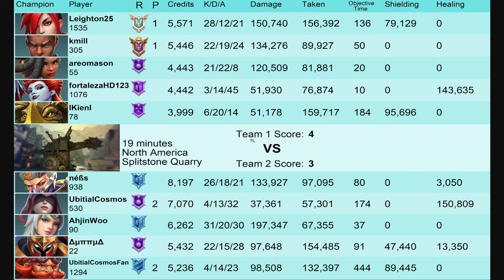Paladins Master Gameplay Ash DOMINATES with 28 Kills & 150K Damage! Ranked Gameplay